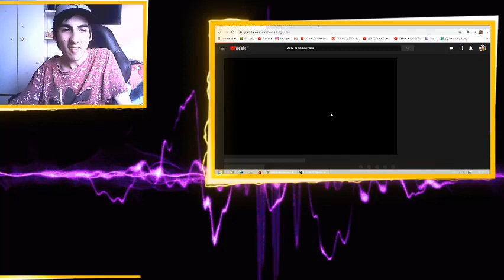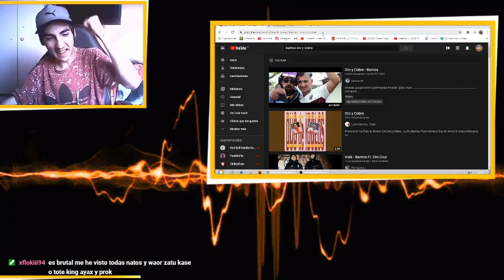REACCION A LA RESISTENCIA - Entrevista a Zatu, de SFDK | LaResistencia 27.02.2018